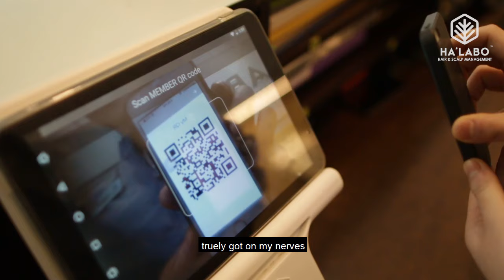Dr. Lim Treatment Experience at Ha'Labo Hair & Scalp Management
Dr. Lim, a medicine & surgery researcher, has suffered from a temporary hair loss problem called telogen effluvium. He believed that this is caused by his overwhelming stress, which also makes his scalp become dirtier, greasier & more sensitive.

In this video, he felt lucky to meet Ha’Labo as Ha’Labo Treatment tremendously improves & revitalizes his scalp. He feels refreshed with healthier, less sensitive & less greasy scalp after the treatment.

Rest assured with Ha’Labo Hair & Scalp Management with 18 years of experiences in scalp care.